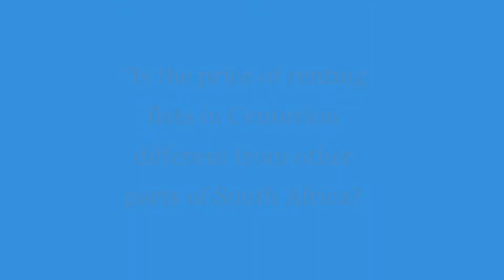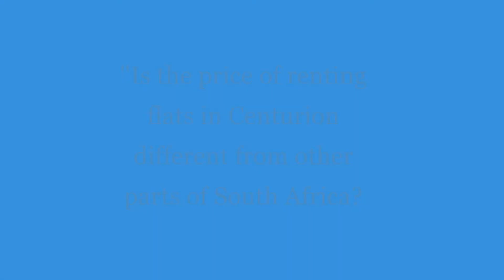Is the price of renting flats in Centurion different from other parts of South Africa?